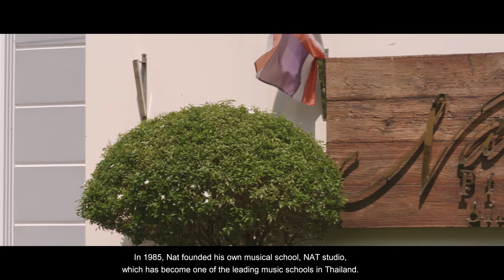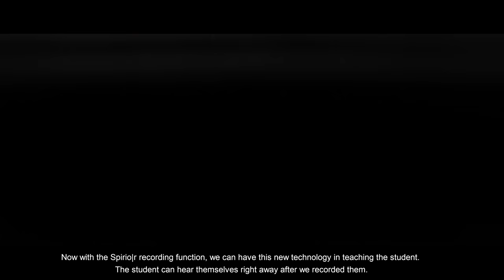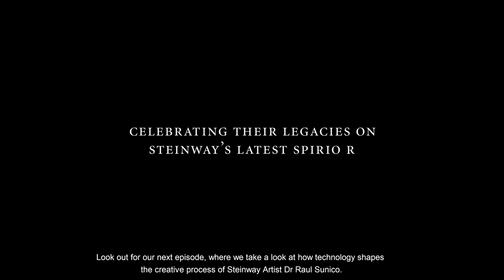RECORDING MILESTONES - Documentary ep.4 Pioneering Pianists of Southeast ASIA Nat Yontararak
In this second episode, RECORDING MILESTONES, Steinway Artist Nat Yontararak shares his part in bringing up the next generation of Thai classical pianists, and how they can continue  their musical journey with the latest Steinway Spirio|r.

This video is the second of three episodes featuring Nat Yontararak as part of PIONEERING PIANISTS OF SOUTHEAST ASIA. A platform that aims to recognize a generation of pianists who have contributed to the region’s cultural identity, and helped to establish its presence on the international stage.

Nat Yontararak will be performing LIVE in Singapore on the 4th of June at Victoria Concert Hall.

Do look out for our next video documentary featuring Steinway Artist Dr Raul Sunico from The Philippines to be released on Wednesday, 22nd May.

About Pioneering Pianists Of Southeast Asia
An initiative of Steinway Gallery Singapore, Pioneering Pianists of Southeast Asia is a new concert series and platform that celebrates the legacy of a generation of pianists who has established a cultural identity and presence of the region in the international scene through the latest developments in piano technology.

About Steinway Gallery Singapore
Much more than a state-of-the-art retail and performance space, the new STEINWAY GALLERY at ION Orchard - the "centre of gravity" in the retail scene, houses a selection of grand and upright pianos from Steinway & Sons including its latest innovation – the Steinway SPIRIO, a high resolution re-performance piano, to exquisite pianos from the Steinway Crown Jewel Collection. Completing the Steinway Family of Pianos are the Boston and Essex, pianos that are designed by Steinway & Sons.

The Gallery's façade is designed similarly to the piano's finish and curvature, with a beautiful Steinway Grand piano displayed elegantly at the storefront where shoppers can feel free to tinkle on. We can host up to 80 pax with a full-size performance stage, the store will be frequently used as a recital hall that allows musicians and audiences to connect. The rehearsal studio for artists and students, which houses two Steinway Grands, is another embodiment of Steinway's commitment to celebrating arts & culture.